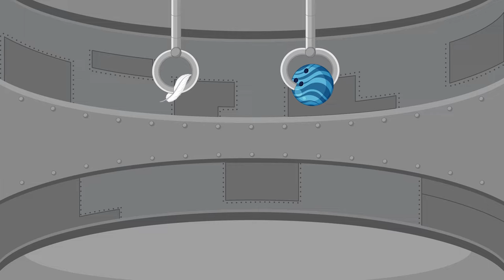Misconceptions in Science – Mass, Gravity and Air Resistance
A common misconception by young learners: Heavier objects fall faster than lighter objects. This common misconception arises from the belief that an object's weight directly influences the speed at which it falls. However, according to the principles of physics, all objects fall at the same rate, regardless of their mass, when dropped from the same height in a vacuum. This concept was famously demonstrated by Galileo Galilei when he dropped two spheres of different masses from the Leaning Tower of Pisa. The reason objects sometimes appear to fall at different rates in everyday life is due to air resistance, which can have a more significant impact on lighter objects. Air resistance is the force that acts against an object's motion as it moves through the air. This resistance can cause objects with different shapes and sizes to fall at different rates, even if they have the same mass. For example, consider a feather and a bowling ball. Both are subjected to the same gravitational force when dropped from the same height. However, the feather encounters much more air resistance due to its shape and surface area, causing it to fall much slower than the bowling ball. In a vacuum, where there is no air resistance, both the feather and the bowling ball would fall at the same rate, demonstrating that it is not an object's mass but rather the presence of air resistance that affects the rate at which objects fall in everyday life.

You can address this misconception with students with a simple in-class demonstration. Drop two objects with different masses but similar shapes and surface areas, such as a small and a large ball, from the same height. Observe and discuss the results with the students. This will help students see that, in the absence of significant air resistance, objects of different masses fall at similar rates. Next, conduct another demonstration using two objects with the same mass but different shapes and surface areas, such as a crumpled piece of paper and a flat sheet of paper. Drop them simultaneously from the same height and have students observe the results. This will help them understand how air resistance, not mass, is the primary factor affecting the rate at which objects fall.